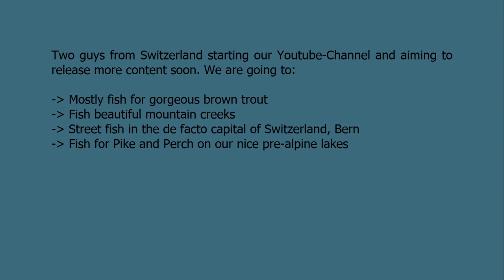Brown trout season opening - street fishing in capitial of Switzerland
This video documents the trout season opening day in Bern, Switzerland. We went street fishing in the capital city and caught some nice trout!
As this is the first time recording ourselfes while fishing, please excuse the sometimes mediocre quality. We already learned much and the next video is going to be much better!